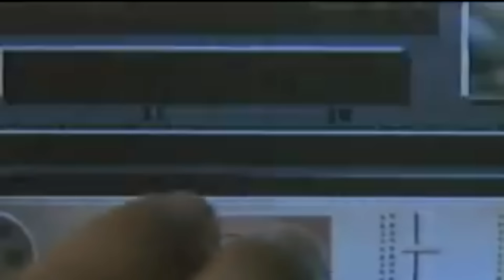Samsung Gear VR: Game Review - Jump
Happy National pet day, to celebrate I take Eugene ( our Dog ) on a walk around the park. And I review Jump on the Gear vr. To start off i was really excited to re-enact the jump sequence from the Matrix. jumping from rooftop to rooftop.
the game is pretty fun, although maybe a little short and lacking some game modes. it's almost worth the 5 bucks..but maybe future updates can make it better.

Video i have used in this video..